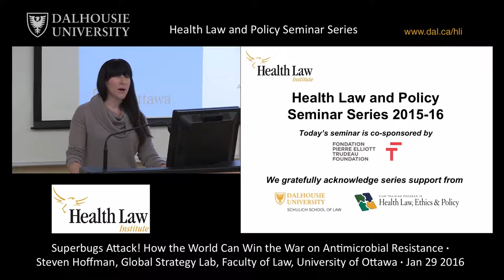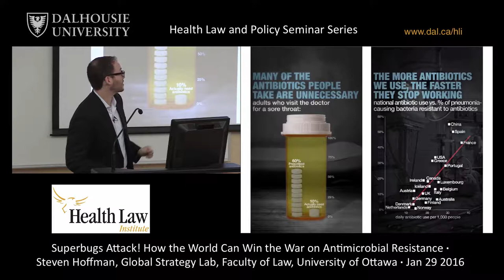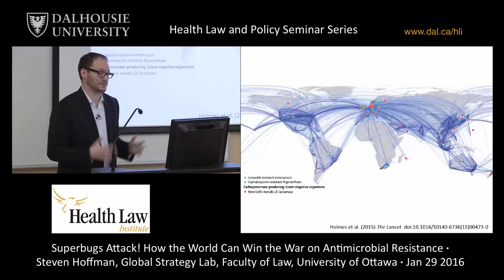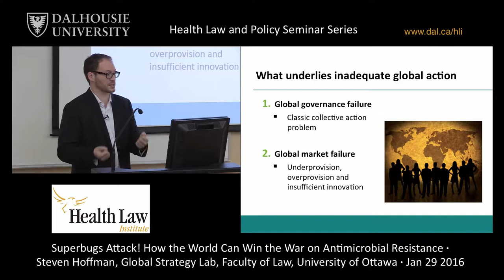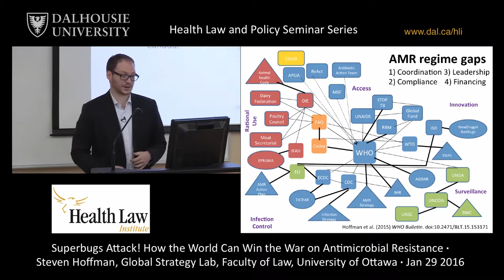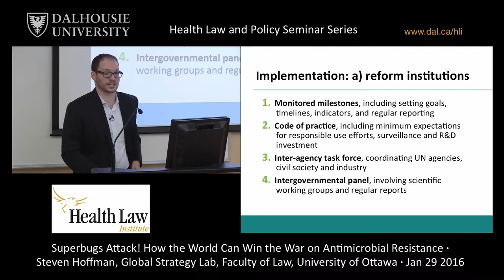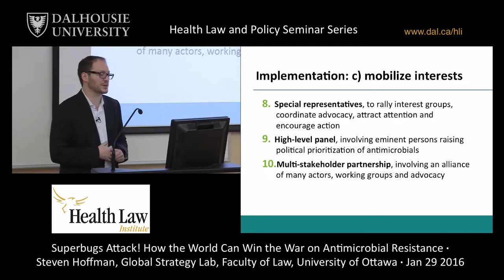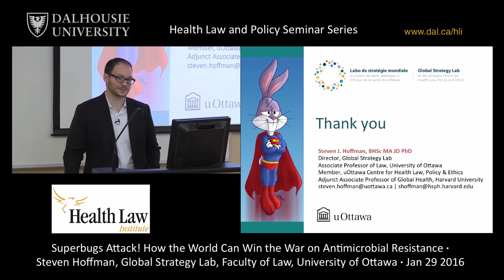Superbugs Attack! How the World can win the War on Anitmicrobial Resistance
Steven Hoffman, Global Strategy Lab, University of Ottawa Faculty of Law